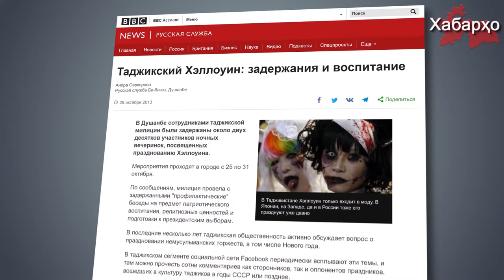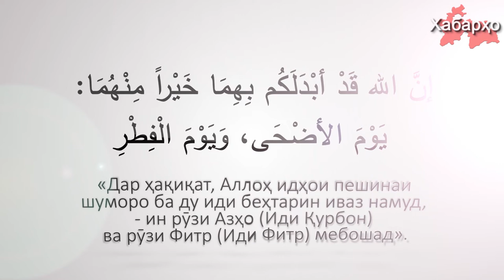Дар Душанбе Хеллоуинро ҷашн гирифтанд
Пурра дидани ҳамаи хабарҳо дар як барномаи "Хабарҳои Тоҷикистон ва Осиёи Марказӣ 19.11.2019 (اخبار تاجیکستان) (HD)"